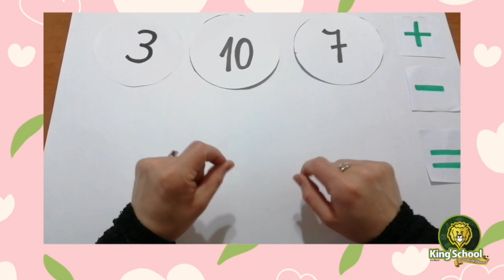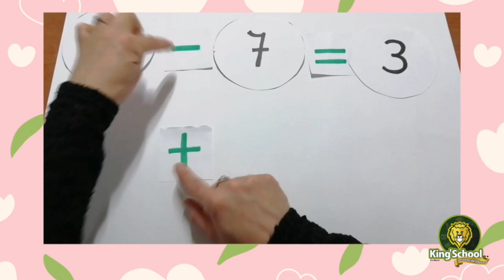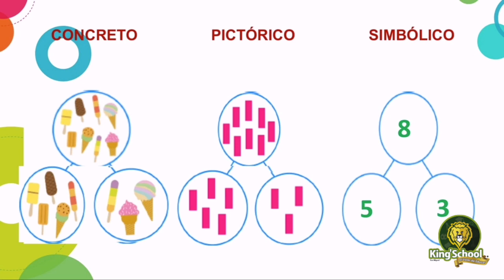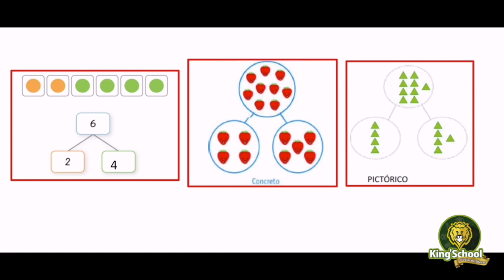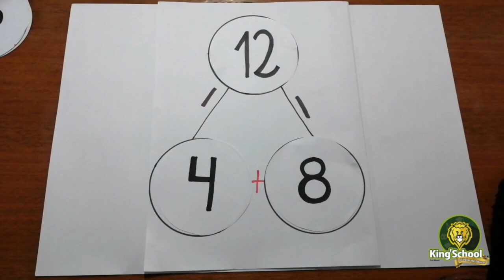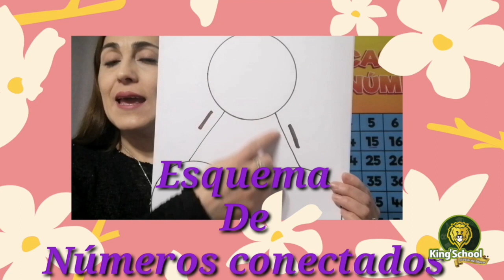1 Básico: Operaciones inversas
Clase de Matemática KSSM